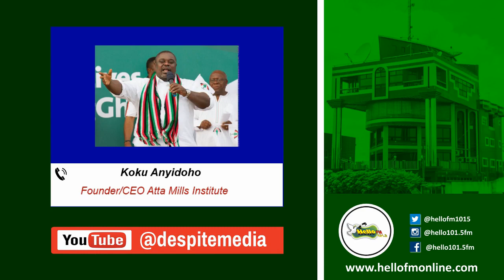I Was At Dr. Duffour‘s Lecture As A Guest, Not As an Organizer Of The Program- Koku Anyidoho